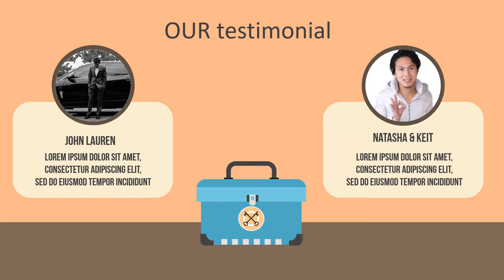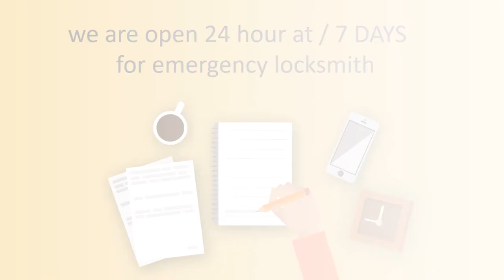Contoh Video Animasi Customer Service Excellence, Service Key, Perbaikan Kunci, Company Profile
Contoh Video Animasi Customer Service Excellence, Service Key, Perbaikan Kunci, Company Profile Perusahaan Kunci Jasa Edit Video Atau

Lock smith  Jasa Pembuatan Video Animasi Service Key, Perbaikan Kunci